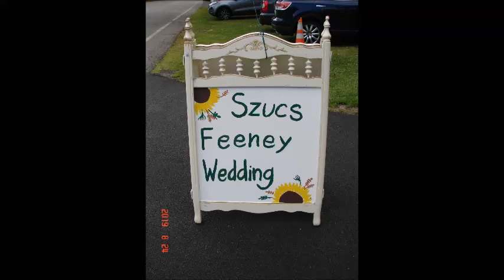Jill and Jim 8 24 19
Wedding in the woods.